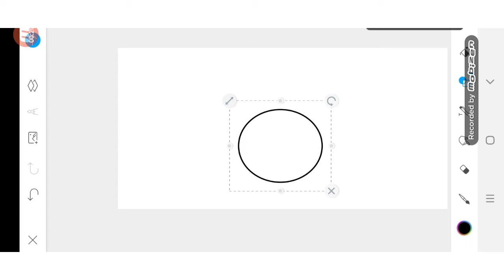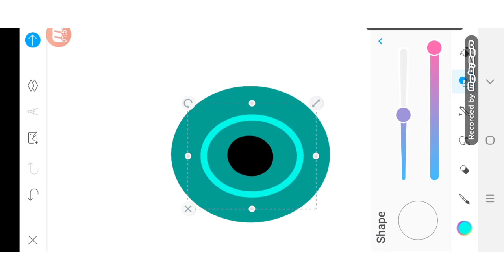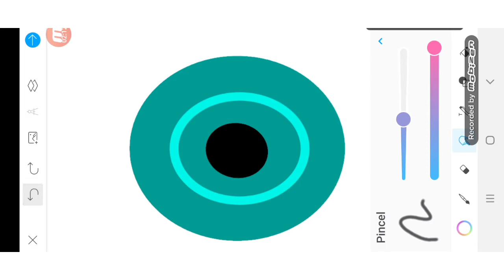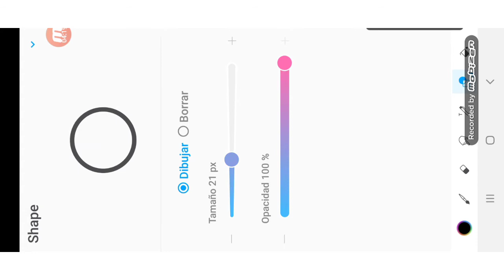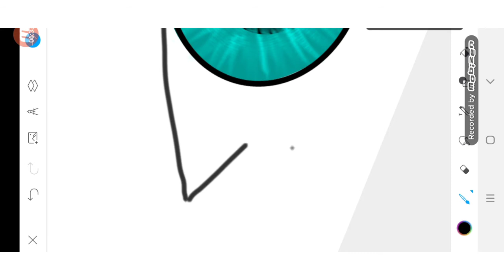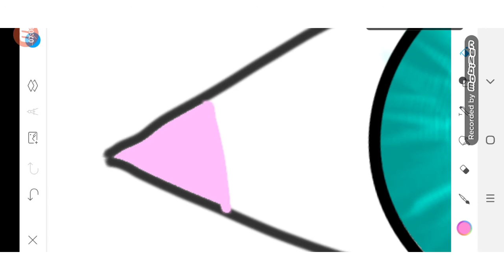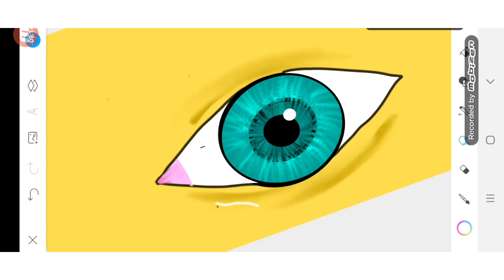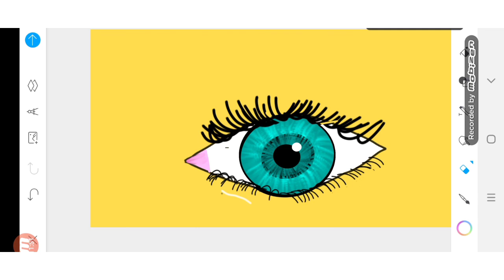Como hacer ojos realistas o animados en color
Aquí mi cuenta de TikTok